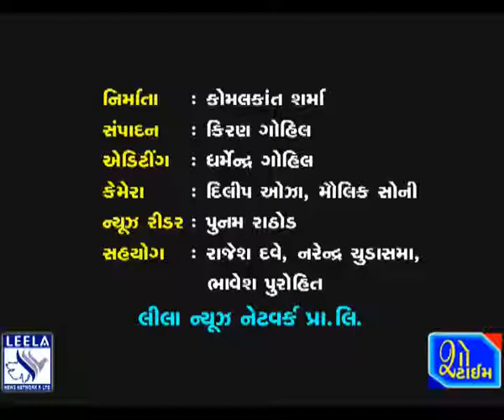સોનપરી ગામની સીમમાં વાડીના મકાનમાંથી ૮૩૮ બોટલ દારૂ ઝડપાયો